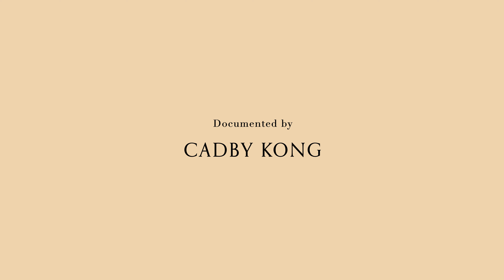We Are Awake - Joydah Mae (live)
Location: Mount Maunganui, New Zealand